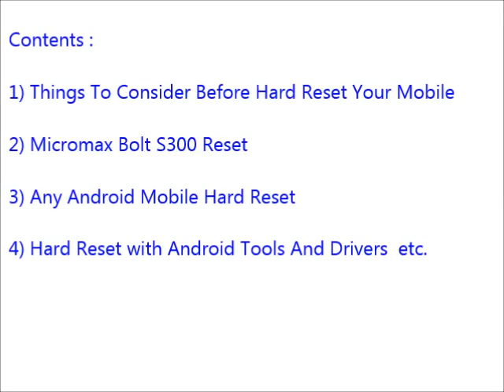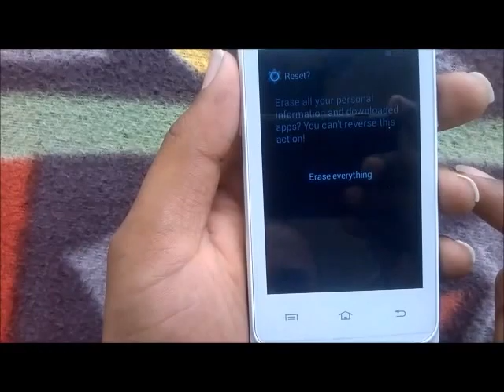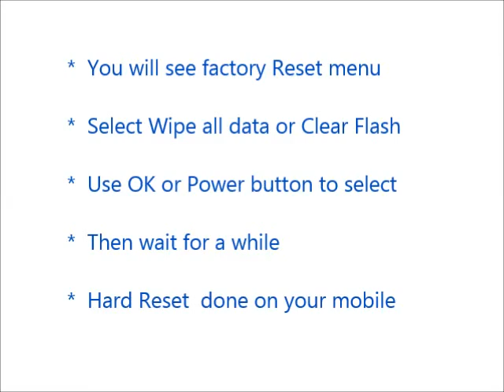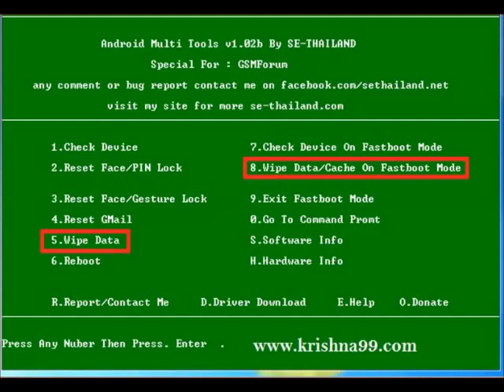Micromax Bolt S300 Hard Reset and Forgot Password Recovery, Factory Reset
Micromax Bolt S300 hard reset, factory reset, forgot password recovery without lose data etc. You can reset any android mobile after watching this video. If you can not reset your mobile phone after watching this video, Feel free to visit our

Contents of this video :

1) Micromax Bolt S300 Mobile hard reset

2) Any android mobile hard reset and factory reset

3) Android mobile phone factory reset from menu

4) Forgotten mobile password, tablet password recovery

5) Micromax Bolt S300 Pattern unlock procedure

6) Pin change without losing data

7) Hard reset with Android tools drivers (Also in fast boot mode)